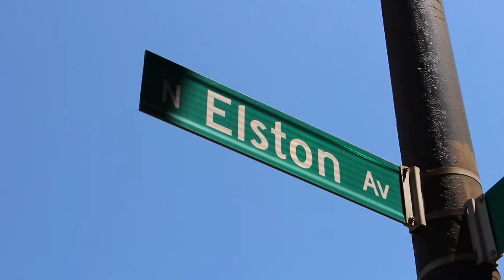Why Do You Love Working at CPTWC?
Find out why our employees love working at CPTWC! From the incredible clients, We hope you enjoy the video and consider joining our incredible team.